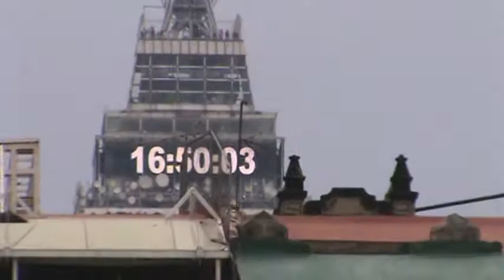CDMX:El centro de la ciudad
una vista a la catedral metropolitana,la torre latinoamericana,y edificios antiguos,,